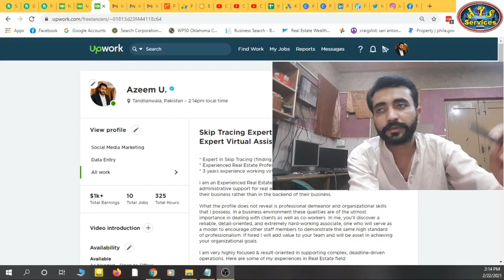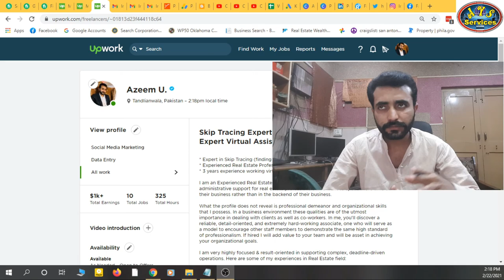Who is Real Estate Virtual Assistant || What tasks VA do || Real Estate VA training in URDU/HINDI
In this video I'll tell you that who is real estate virtual assistant and what tasks he do for his clients.